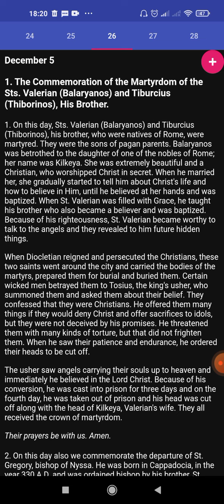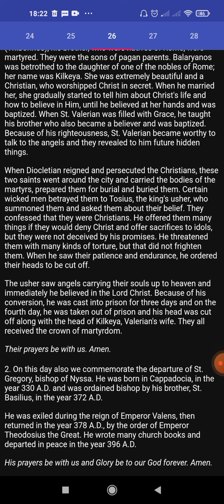Coptic Synaxarion 26 Hator (December 5th)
1. The Commemoration of the Martyrdom of the Sts. Valerians and Tiburcius
2. The Commemoration of the Departure of St. Gregory, Bishop of Nyssa